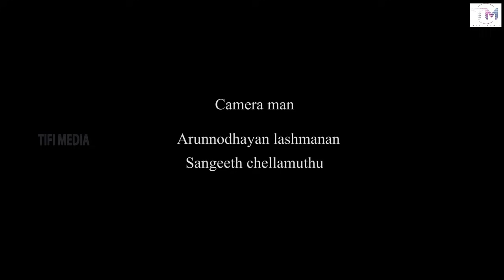En MYMa PERU SONG |GANA SUDHAKAR | 4K HD VIDEO | TIFI MEDIA /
GANA - SUDHAGAR

SPONSER BY - MA SUBASH

CHOREOGRAPHY-HARISH TIFI & kARAN

DIRECTION - GOWTHAMSAI

CAMERA MAN -ARUNODHAYAN LAKSHMANAN